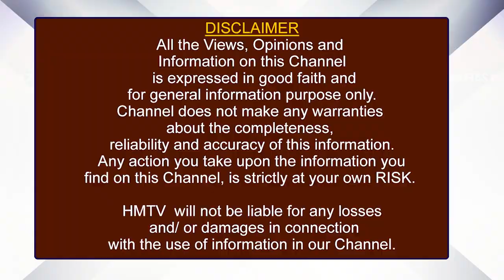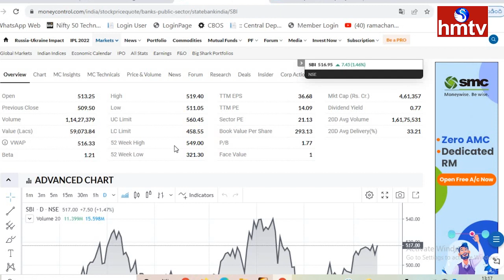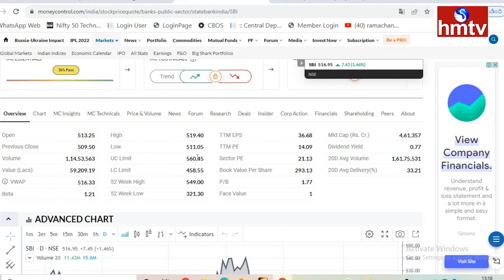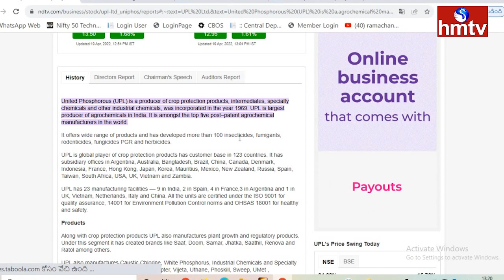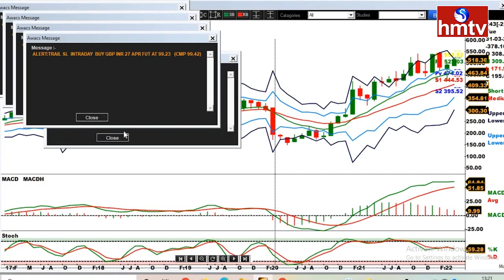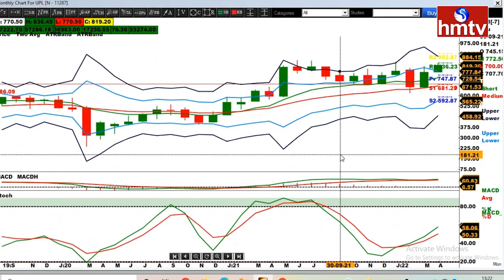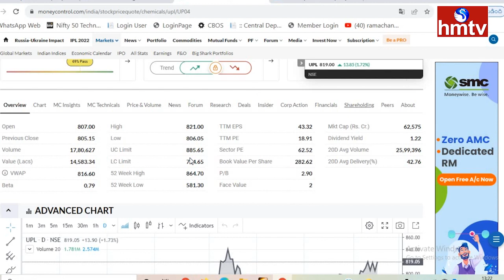మీ లాంగ్‌టెర్మ్ పోర్ట్‌ఫోలియోలో ఈ రెండు షేర్లు ఎందుకు ఉండాలో తెలుసా..? | hmtv Money Matters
మీ లాంగ్‌టెర్మ్ పోర్ట్‌ఫోలియోలో ఈ రెండు షేర్లు ఎందుకు ఉండాలో తెలుసా..? | G.Sree RamaChandra Murthy, Technical Analyst | hmtv Money Matters